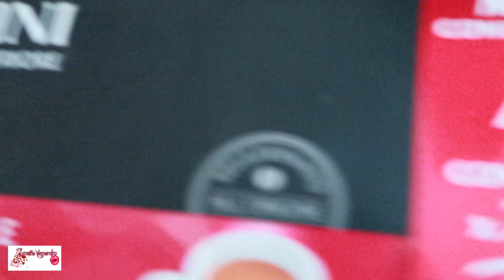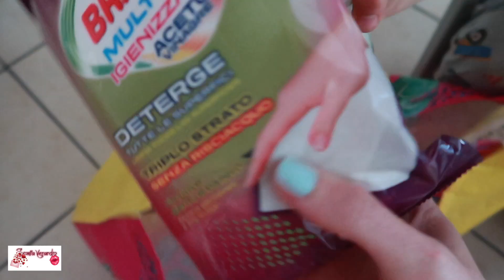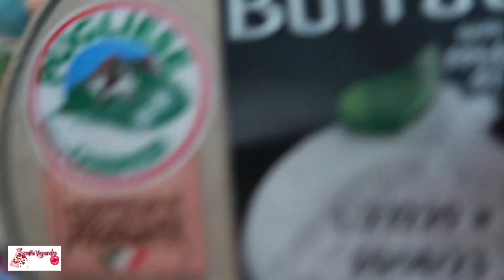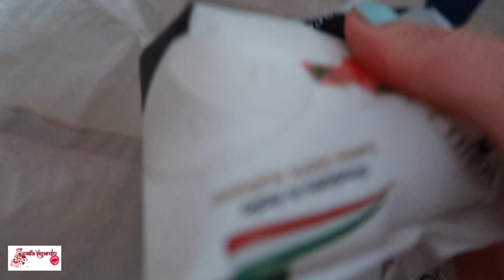VLOG IZ ITALIJE: DAN 2.& 3. KUPOVINA HRANE, SVE JE SKUPO! NA MORU U DUNA VERDE, DIVNA PJESCANA PLAZA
Vlog iz Italije, ljeto u Duna Verde, blizu turistickog gradica Caorle u regjii Veneto.
Pocasti me kavicom 😊
Hvala vam puno na podrsci koju mi dajete u svakom smislu!
If you'd like to contribute to the growth of my channel, its quality and content, you can donate funds on my paypal account:
Thank you so much for your unconditional support!
GET TO KNOW ME A BIT BETTER, READ SOME OF MY INTERVIEWS:
For Starcentral magazine: